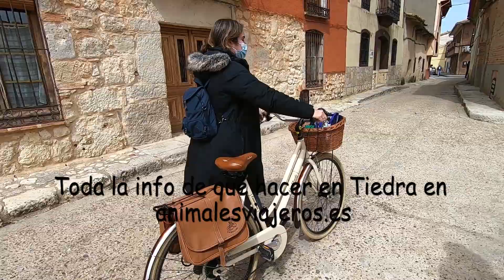Los campos de lavanda en Tiedra y más: 6 planes que hacer en Tiedra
Tiedra es un sorprendente pueblo en Castilla León que has de visitar. Conocido por sus hermosos campos de lavanda, Tiedra tiene mucho más que ofrecer.

En este vídeo te proponemos 6 planes para disfrutar del día (y la noche en el centro astronómico) en Tiedra.

Pero hay más, tienes toda la información para planificar tu visita